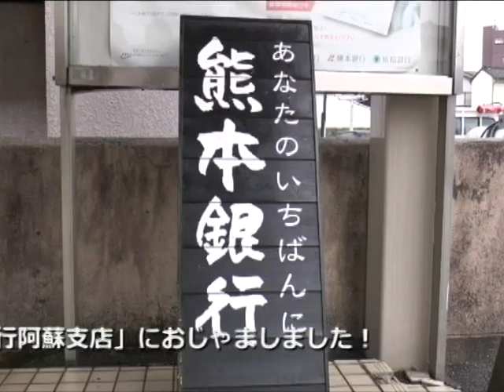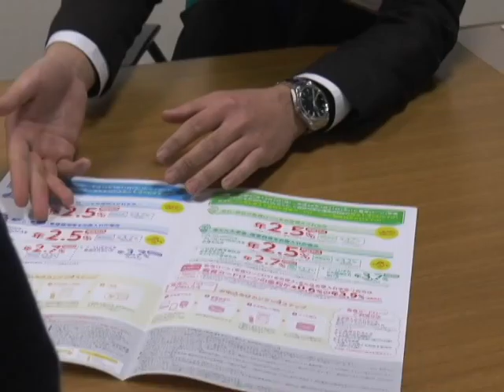平成28年フレッシュマン！4月号 熊本銀行阿蘇支店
今回のフレッシュマンは熊本銀行阿蘇支店の金森さんをご紹介！